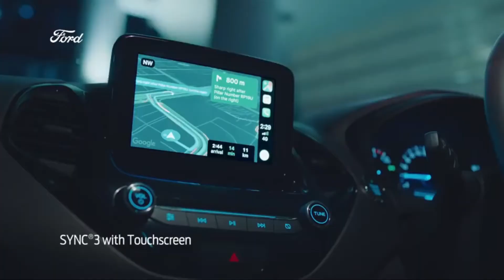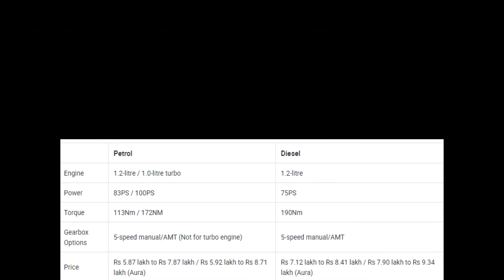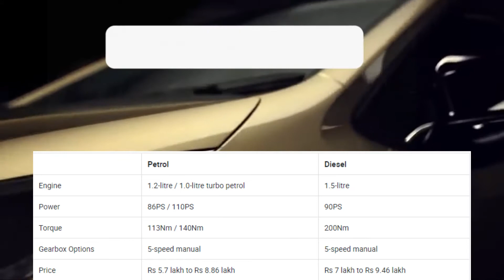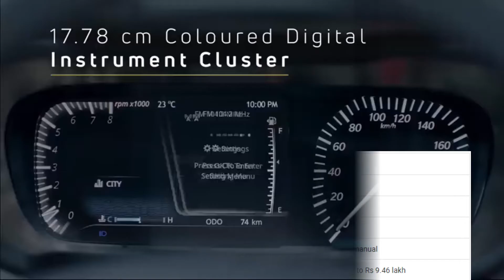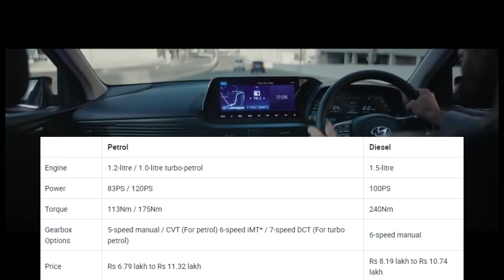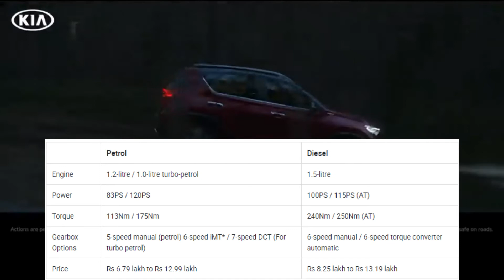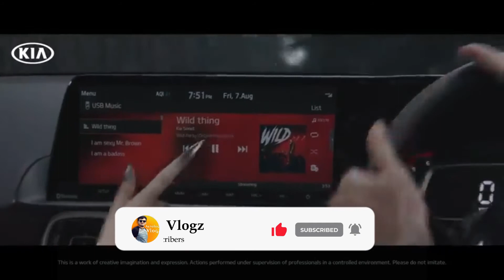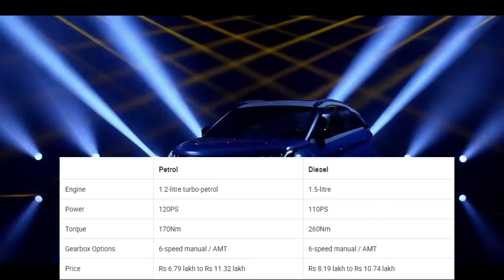बस अब इतनी ही Cars है | Only These Cars Offer Petrol and Diesel Engines Under 10 lakh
These Cars Offer Petrol and Diesel Engines Under 10 lakh | Car with petrol and diesel Engines

Hello Friends.
     In this video i will show about Cars Offer Petrol and Diesel Engines Under 10 lakh.